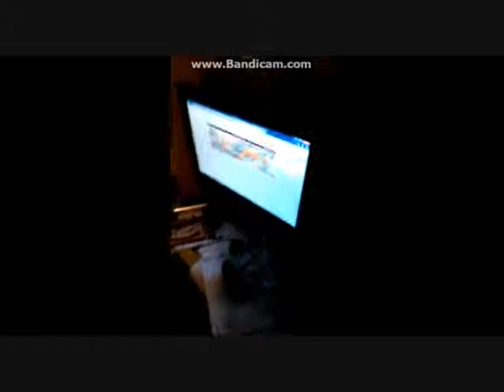Top 4 24th November 2013!!